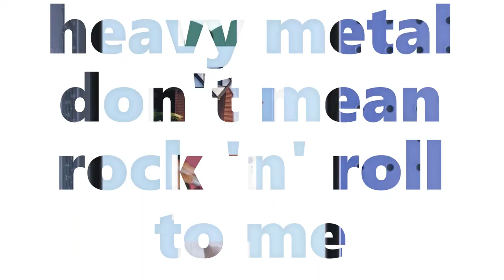Heavy Metal don't mean rock 'n' roll to me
🤳 Officially deceased members of Club 27.  Guy Clark's Heavy Metal is ode to Caterpillar dozers (stating:  Rock 'n' Roll is more relevant describing those who operate CATS, not Metallica intoning fantasy teenage myths. 'You don't drive it, you operate it').

Blue Collar vibration makes low art, like 'Dogs Playing Poker,' or the schmaltzy 'Nighthawks at the Diner' inhabited by, instead of Edward Hopper's disaffected counter couple, Humphrey Bogart, James Dean, and Marilyn Monroe--its impossible tribute only surpassed by the Michelangelo 'Last Supper Rock 'n' Roll Heaven' (to make Guy Paellaert jealous--his 'Rock Dreams' pale in comparison).

Not dexterously rendered--more a quick sketch, nutting plein air for fanboy stanning saesangs whose dramatic element is the anxiety of watching young, preserved, but dead rock 'n' rollers enjoying a meal together before dosing heavy once more, thereby returning to the back of the line, to wait for reappointment from the aftereffect of eating at the unlicensed Japanese sushi bar where puffer fish is on the menu--the only portal for ascendance up the stairway to heaven, back among the bad company of Heaven's most exclusive junkie / Rock Star bar and grill, whose playlist is their own, where ex-Lolita servers work FOH, and oddly, where the regular chef, his expert knowledge of preparing deadly flesh of the only item on the menu whose allure is its lethality calls in sick every night--and in a hasty Ground Hog Day decision of unusual foolhardiness, deputizes intern / understudy / dishwasher (unlicensed and choked with testosterone), to fastidiously carve Zombie fish without nicking its nephrotoxic sacks whose gall his untrained acumen ensures short berth between time of day and time of death from a deep Tetrodotoxin paralysis--identical  Vodou poison whose undead slave's zombification intended Clairvius  Narcisse--first recorded Zombie eternal thralldom.

These diners find themselves separately inhumed in laminate coffins, external, imperceptible pulse and respiration spent in loamy crepuscular necropolis, unable to maneuver or give tongue from inside horrific graves--until on the third day, worse still, evil Yakuza Lazareth come scraping atop their choking enclosures--not to save them ...to subjugate them.SEEN NEXT: approximately dead, not quite alive--slumberous kitchen staff peeling vegetables...forever.   🤳

🤳   Blogs
•   🤳   What Gets Me Hot